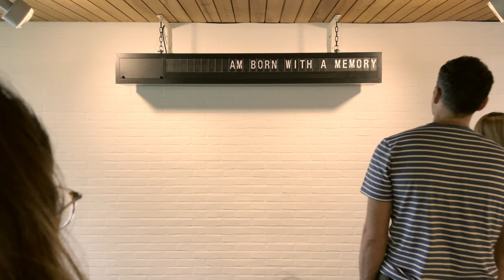Stockholm to Berlin and (much) beyond. Episode two: crossing DENMARK.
In the summer of 2024, I set off by bike from my home north of Stockholm on a journey without a set destination but rather a direction: pedaling south.

This episode is about Denmark, my days spent between Helsingør - Gedser (about 210 km). Crossing Denmark via Copenhagen, Zealand and Falster islands, has been easy, but I had to improvise much of my route, as I had no clear idea of where to go. Various travel considerations, especially on the very nature of bike touring.

Is bicycle touring just a matter of cycling fast and for long?

How's Denmark by bike and what is gonna come after Denmark?

vlady was here is powered by ww.vladyart.com / see the channel description for more details